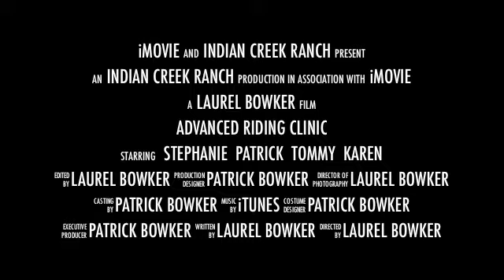Advanced Riding Clinic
Video of Indian Creek Ranch and Horses at Advanced Riding Clinic Spring 2014